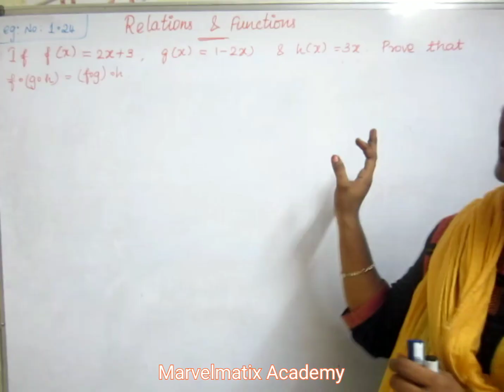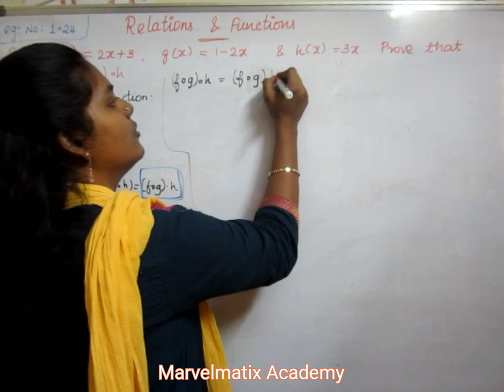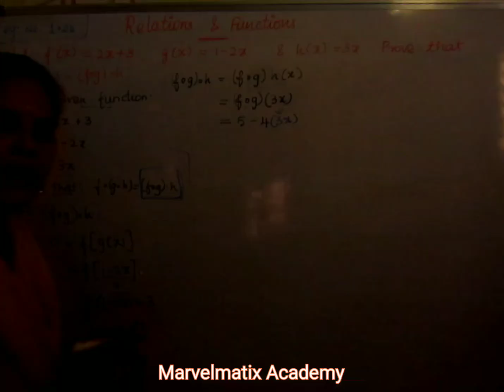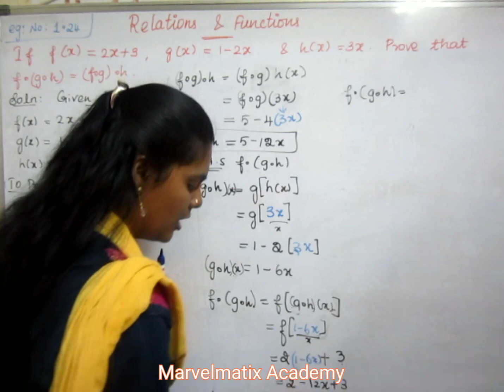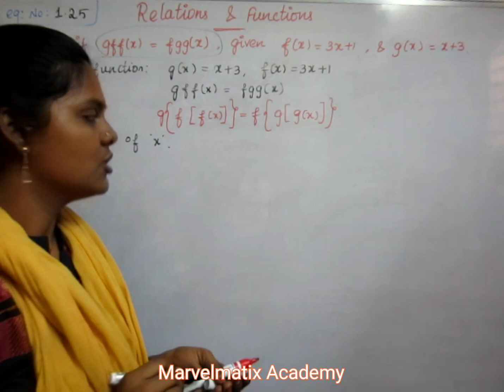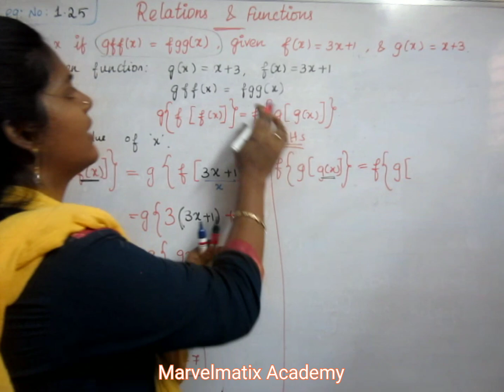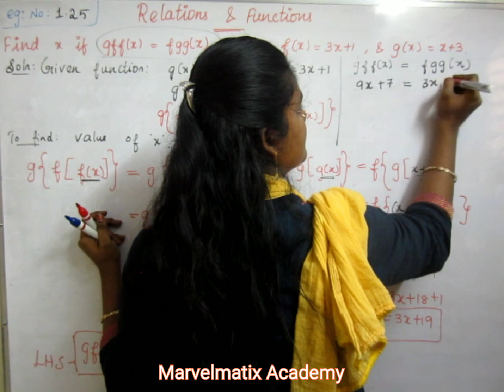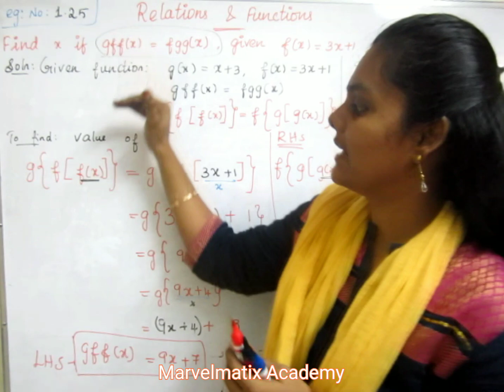10th maths Example (1.24) & (1.25) Relations and Functions chapter 1